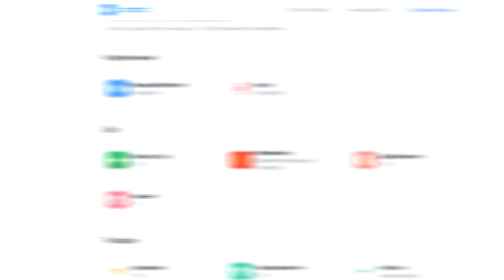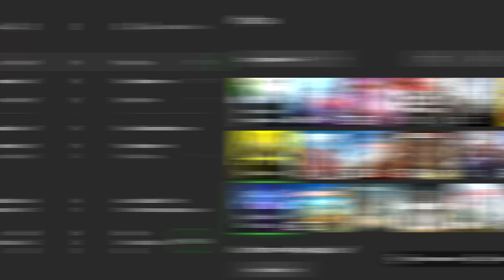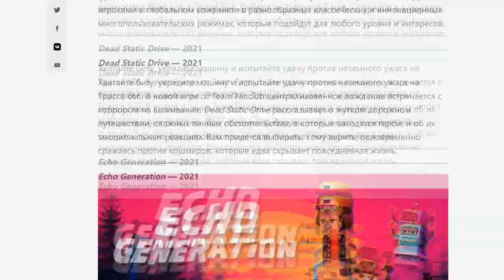Xbox Series X спустя 3 месяца | Правда о НЕКСТГЕНЕ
В этом видео поговорим о Xbox Series X спустя 3 месяца использования, расскажу про недостаток, про проблемы и про некстген в общем.